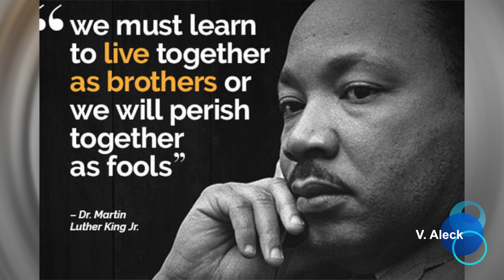MLK 2020 Short